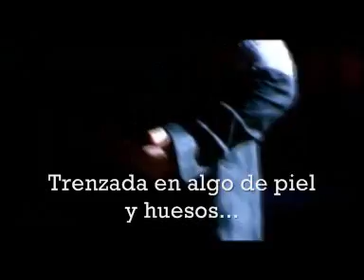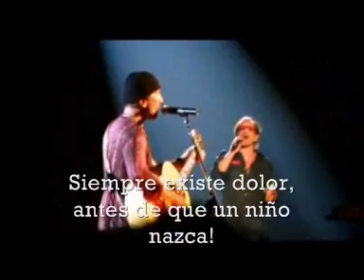U2 - Yahweh (Dios) - Subtítulos en español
Tata Dios aprieta pero no ahorca... Las lecciones que da a veces deben de entrar con sangre, pero entran. Me dejé, pero vos no me abandonaste... Y cuando volví, me dejaste ver que estabas ahí.